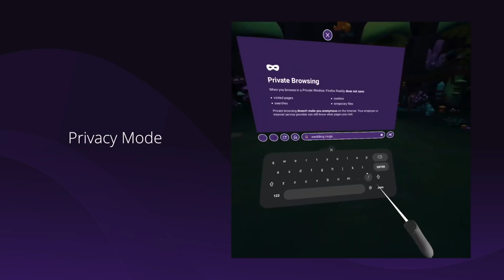Introducing Firefox Reality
Firefox Reality is a fast and secure browser from Mozilla that is designed for browsing the open web in Virtual Reality. We have collaborated with content creators from around the globe to provide easy access to amazing VR experiences that can be enjoyed directly from Firefox Reality. Simply open a link and enjoy.